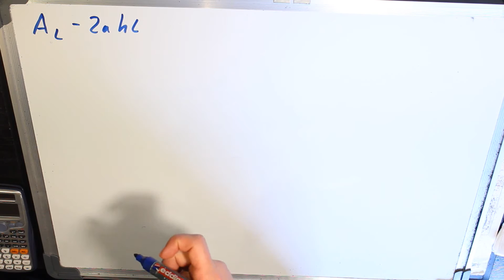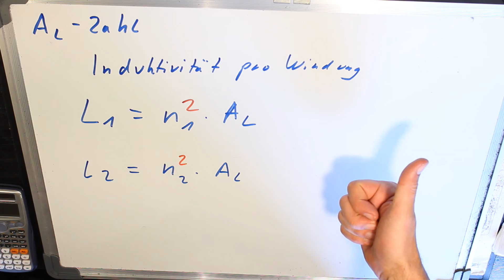9 Induktivität pro Windung AL Transformator Formel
9 Induktivität pro Windung AL Transformator
Abisolierzange Automatik